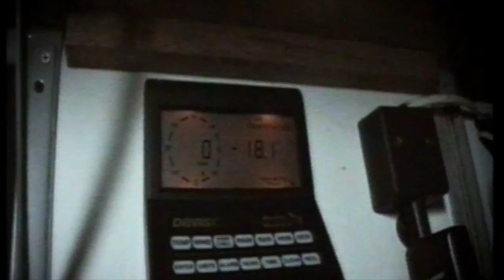2007 GYRO OZ, McIntyre Adventure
Don McIntyre loves flying anything. He and Margie sold their Maule 180 Tri Gear, four seat Stoll aircraft, to help fund their year living in Antarctica in 1995. He still owns a part built "Kitfox classic IV" ultralight on amphibious Floats, bought in 1997. Don intended to use it in an historic flight re-enactment of the first flight around Australia. That was in 1924 by another McIntyre and Gobels, in a "Fairey" IIID float plane.

When building 'ICE" in China, provision was made to carry a "Polaris FIB", flying inflatable boat. He bought one in Italy and while getting a new ultralight "Weight shift" licence to fly the Polaris, he saw a very impressive German Gyro-copter. Don always declared that he would never fly a Gyrocopter, as too many people had been killed flying them, including Jacques-Yves Cousteau's son. But this was very impressive German engineering and design. After a 20 minute flight he was hooked. To him this was flying in its most pure, fun form. The German manufacture and local importer were planning a flight around Australia in a few months and invited Don to join them. 10 flying hours later he had a licence, so bought his own machine. He applied the same VH flight registration numbers and decals, as carried by McIntyre and Gobels in their historic flight. Another 25 hours training and they set off around Australia by the furthest East, North, West and Southern most points.

It was demanding, exhilarating, fun, spectacular flying and just seven days later they were nearly half way round. The other two gave up shortly after, so Don continued on Solo and claimed the World First record on a fight that lasted 115 hours in the air, over 22 days and covering 13,000 KM. During the 12 months surrounding that flight, eight people in Australia killed themselves in gyrocopters.